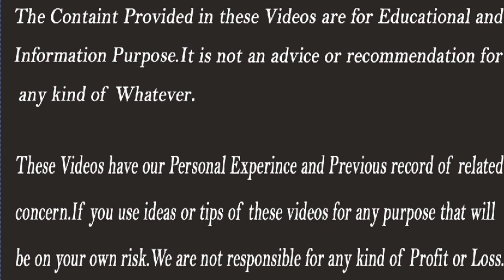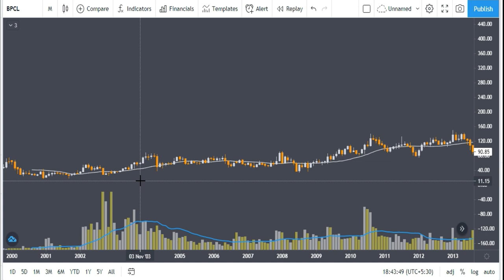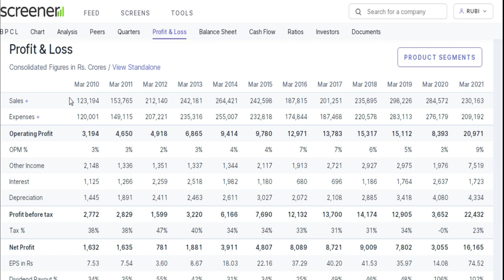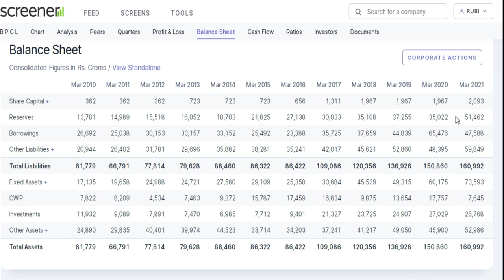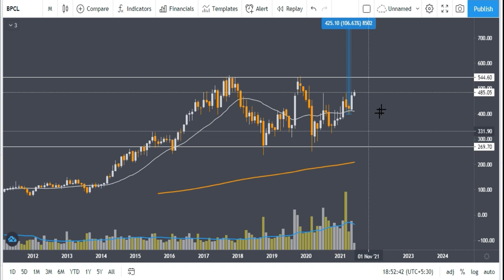कम रिस्क से करोड़पति बनना हैं तो इस Share में निवेश कीजिए | Best Share to Buy for Long Term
Best Share to Buy for Long Term | PSU Stocks | Success Place